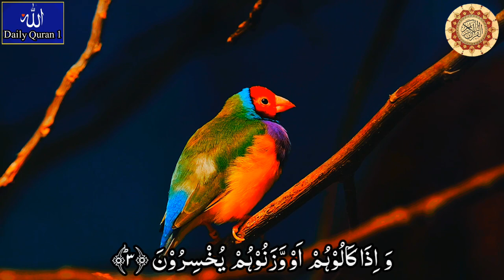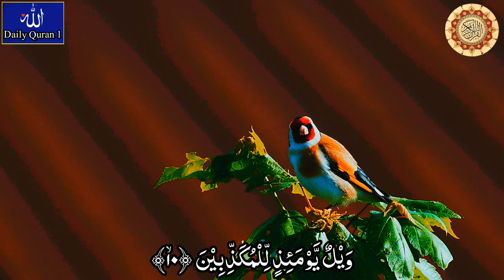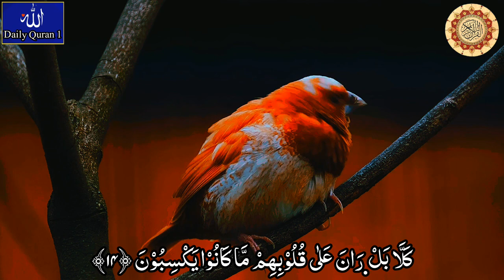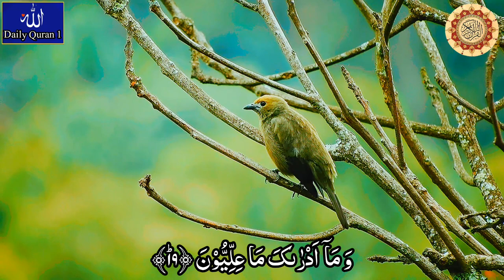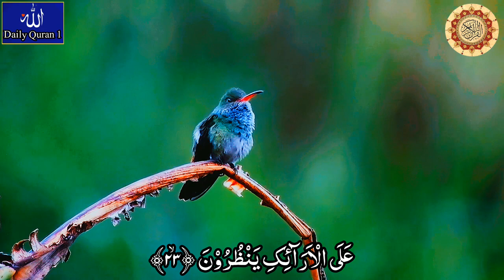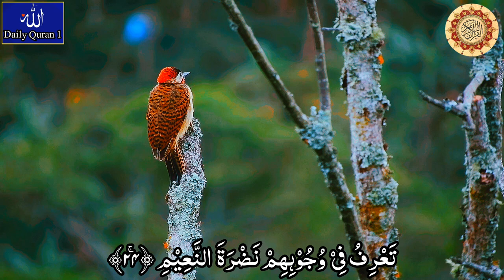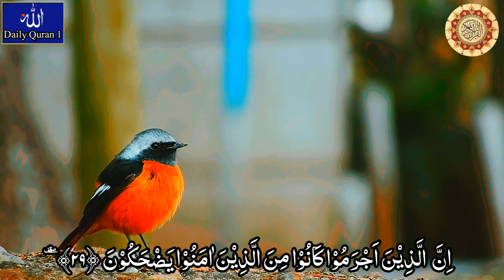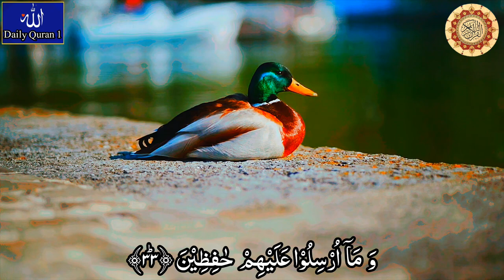Surah Mutaffifin | Subscribe share and like videos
83.
arabic alphabet video for kids
surah 83 chapter 83 at tatfif quran with urdu hindi translation
murottal
quran for kids
colorful turtles
number song
arabic alphabet song
jahanam
al hussairy
khalil al hussary
khaleel al-hussary
mahmoud khaleel al-hussary
as far as my understanding
tajweed recitation
al-hussary
accurate quran
understand tajweed
learn tajweed
clean tajweed recitation
accurate tajweed
turtle animation
turtle funny
prophat isa
jibreel
prophet moses
surah al mutaffifin panipatti voice
prophet jesus
jannat
al-shatri islam
ali jabir
hudhaify
hell fire
سورۃ المطفیفین
surah muataffifin
pani patti tilawat surah mutaffifin
quran chapter 083
arabic alphabet
abata
surah mutaffifin full hd
learn quran at home
prophet musa
83 surah mutaffifin full
tilawat e quran pak in a very sweet voice
humble quran recitation
sheikh abdur rahman as-sudais
shaykh assim al hakeem
furqan tube
quran suras
bangla lecture
angels
alllah
muslim islam muslim
muaiqly
quran video
bangla waz
quran bangla
bible
quran audio
madinah
saudi arab
makkah imam
monotheism
prophet ibrahim
prophet abraham
madinah imam
al-quran
sheikh saud shuraim
ar-rahman
shahada
beautiful recitation
prophet noah
bangla nasheed
video editing
haram
bangladdesh
firdows
halal
koran day of resurrection
islamic lecture
prophet adam
prophet nooh
al
فاتح سفرجيك
al fatiha
ruqya
surah yaseen
ayat al kursi 100 times
healing frequency
spiritual music
motivational
inspirational
positive
love
omar hisham
music
happy
loving
surah baqarah
surah rahman
surah mulk
motivating music
soothing relaxation
Omar Hisham Al Arabi
Mahmud Huzaifa
Mazharul Islam
Munaem Billah
Husain Adnan
Ismail Annuri
Tawhid Jamil
Abu Ubayda
Shamsul Haque
Zain Abu Kautsar